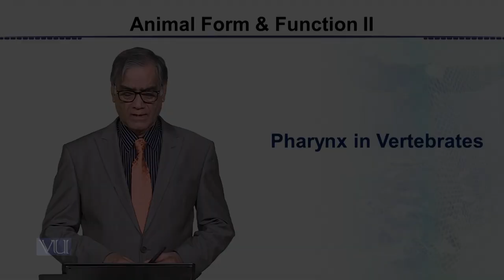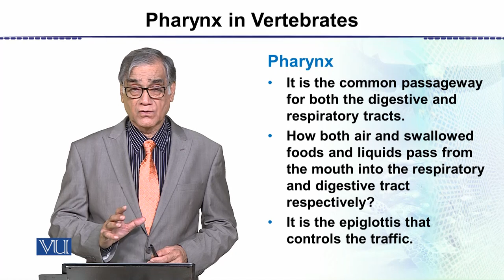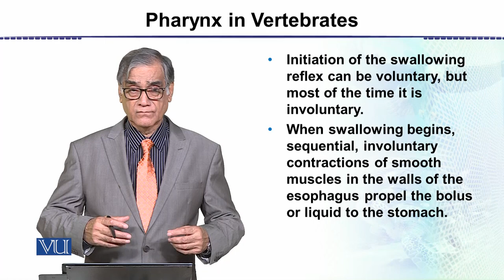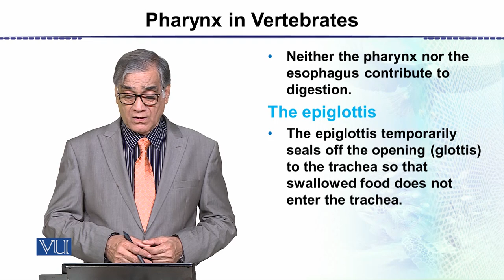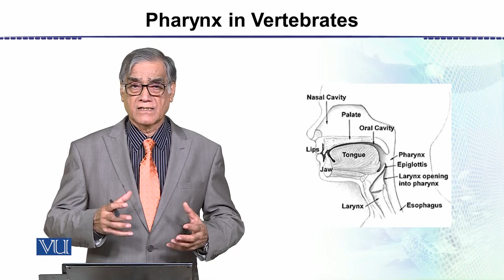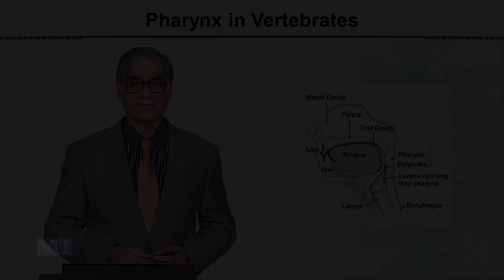Pharynx in Vertebrates | Animal Form & Function 2 (Theory) | ZOO517T_Topic045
Topic045: Pharynx in Vertebrates,
By Dr. Javed Iqbal